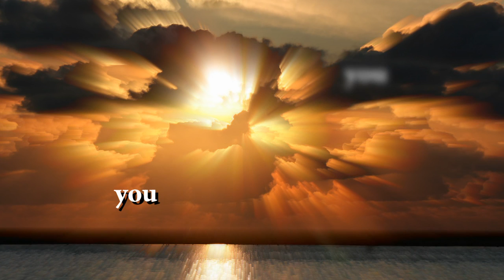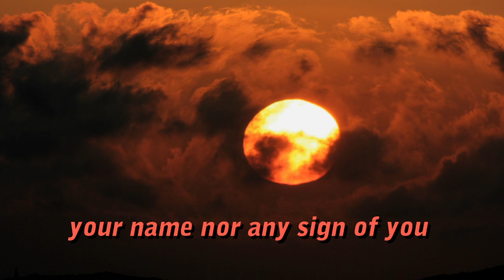You Are Known By Thousand Names - Joke Berensen Inge Burgers Wout Age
Lyrics by Inge Burgers, music by Joke Berensen,Inge Burgers & Wout Age
Photo's by Joke Berensen, Jos Spapens, Arnoud Viëtor.
This is one of six newly recorded songs, also available on CD. For more details please visit:
Video editing by Wout Age.